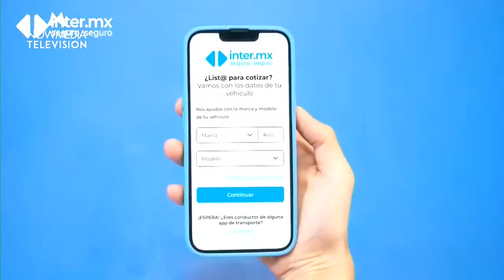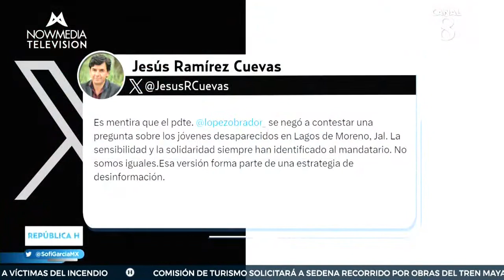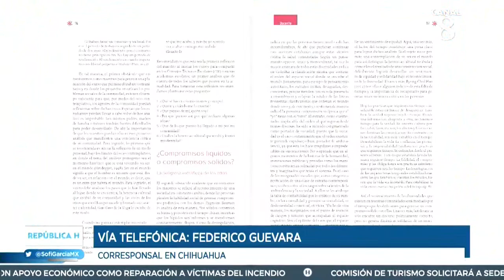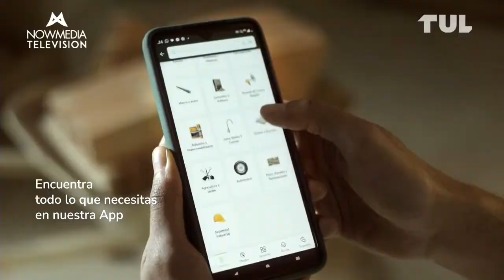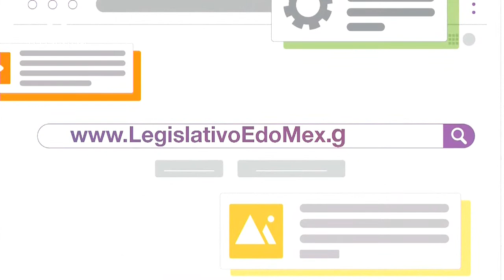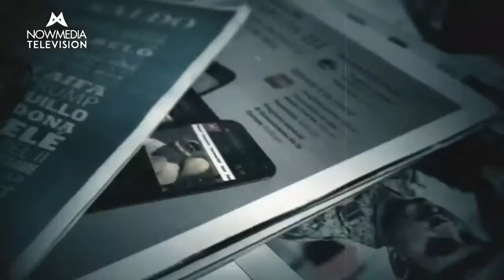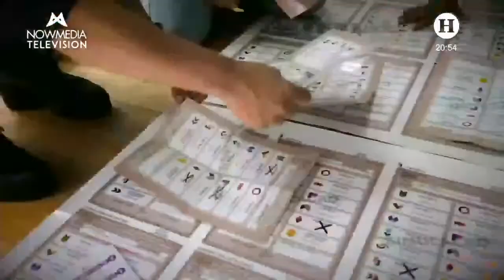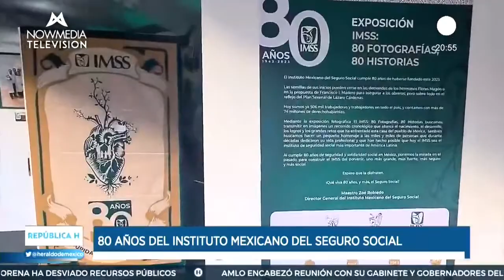Republica H - Con Sofia Garcia